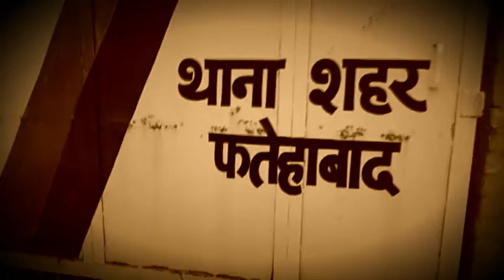फतेहाबाद में पशु चुराने वाले गिरोह का खुलासा, पुलिस ने आरोपियों को किया काबू